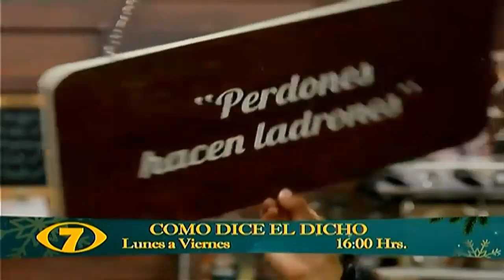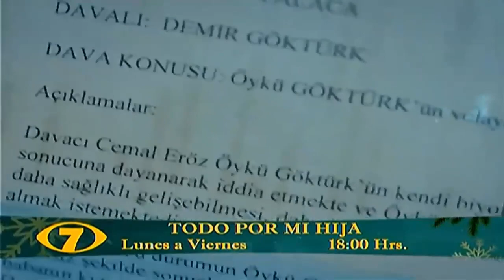Canal 7 (Guatemala) • Compilado de Promos (Branding Navideño 2023)